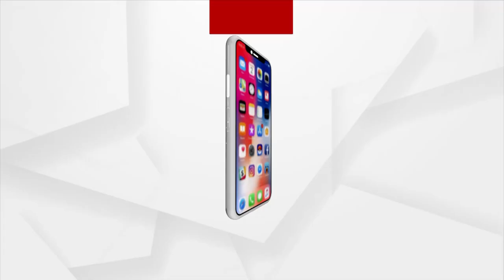MLA Anant Jena's Insensitive Remarks | ArgusNews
Two times mayor and legislator Anant Jena's insensitive remarks. After legislator's remarks now the question arises whether Jyoti's death was due to a natural disaster or negligence.